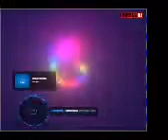morado nuevo ritmo